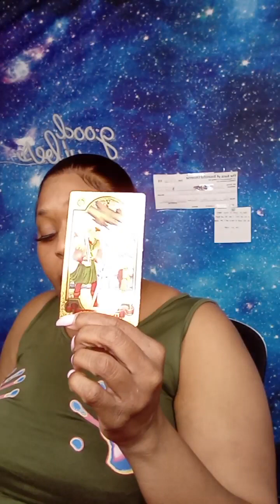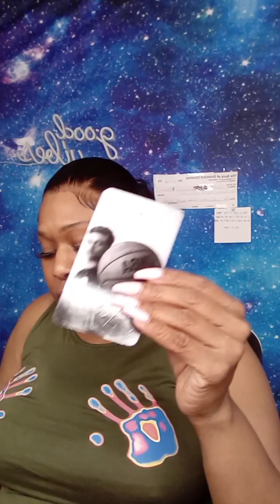Capricorn ♑ ~ You know the 🍵